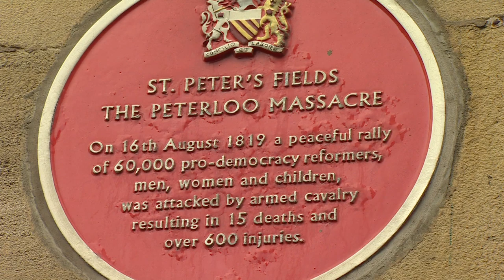Peterloo Massacre: A turning point in UK history? - BBC Newsnight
It's been 200 years since the Peterloo Massacre.

In 1819,  peaceful demonstrators demanding the vote were set upon by the Yeomanry in Manchester, in what became known as the Peterloo Massacre.

For many on the left, 1819 was a kind of Year Zero in British democracy, leading ultimately to universal suffrage and the birth of the Labour party.

But others say its influence has been over-stated. Stephen Smith reports from Manchester and Alison Morgan of Warwick University and Daniel Finkelstein discuss its significance in studio.